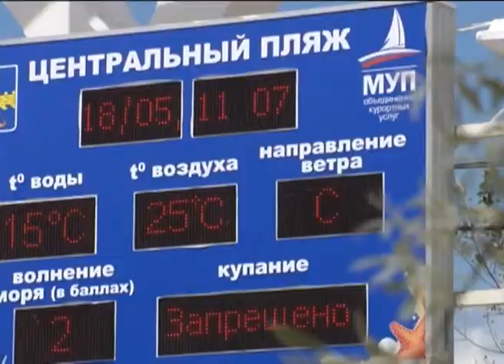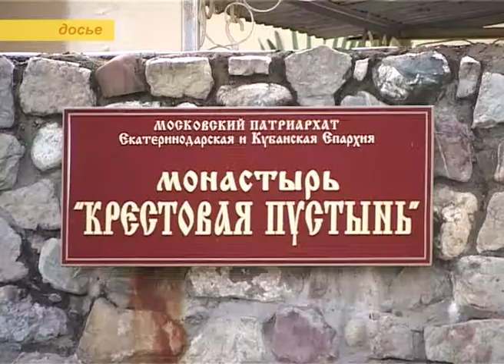Программа "В курсе". Курортный сбор и пляжный сезон (Эфкате Рен ТВ REN TV)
Курортный сбор будет опробован уже в следующем году. Пилотными площадками станут Крым, Ставрополье, Алтай и Краснодарский край. Каким будет размер сбора, пока не известно, но уже ясно, что все деньги, полученные с помощью этого сбора, будут направлены на развитие курортов. И по мнению властей Кубани, введение курортного сбора никак не повлияет на турпоток в регионе. Решающую роль должны сыграть уровень сервиса и качество услуг.

О курортном сборе и в целом о планах на пляжный сезон-2017 в Сочи  в студии программы "В курсе" рассказывает начальник управления по курортному делу и туризму администрации г. Сочи Сергей Доморат.

Сочи. Новости.
Телеканал Эфкате.